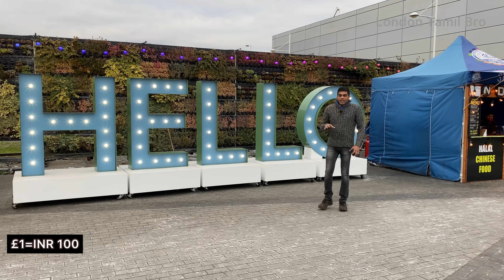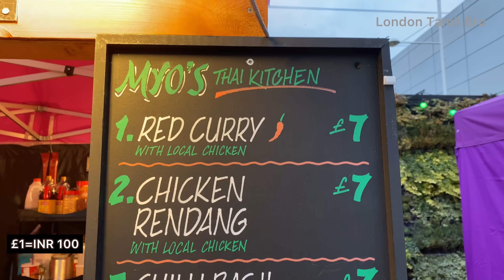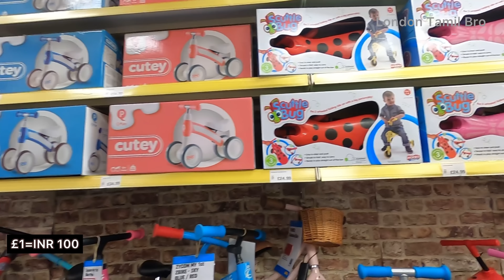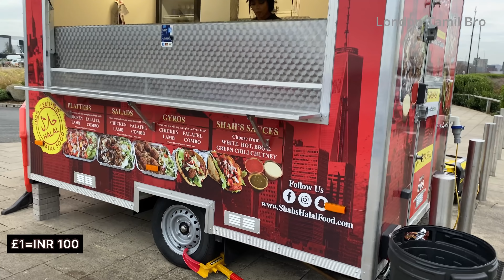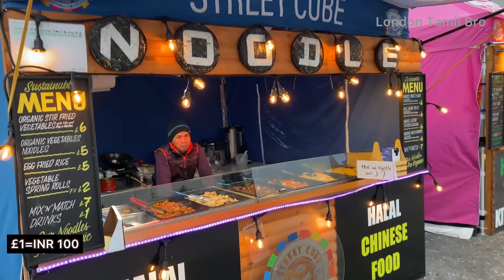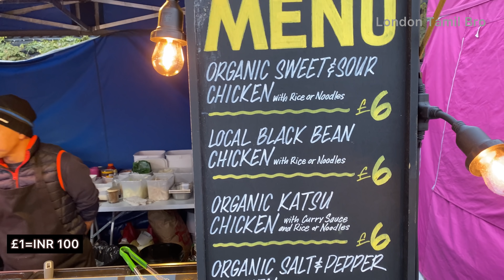லண்டன் கையேந்தி பவனில் மட்டன் பிரியாணி | London Tamil bro | Street Food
லண்டன் கையேந்தி பவனில் மட்டன் பிரியாணி | London Tamil | Street Food

Address:
Gallions Reach Shopping Park
3 Armada Way
London, E6 7ER

Music Credits
[Copy / Paste]